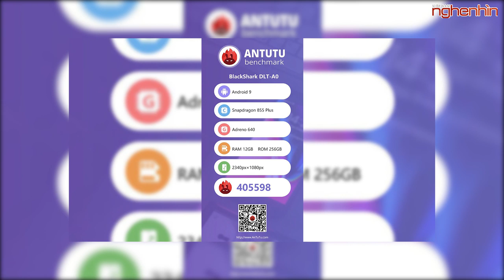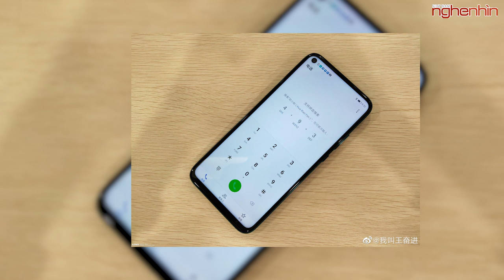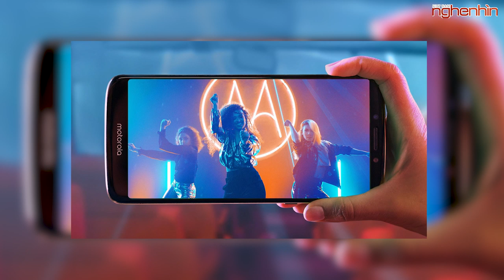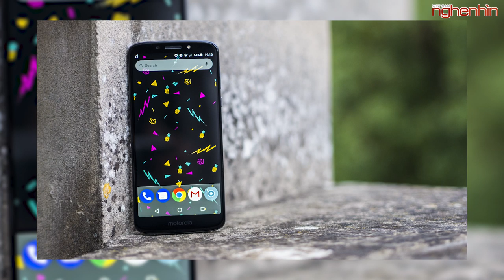Black Shark 2 Pro được trang bị Ram 12GB đạt hơn 400k điểm antutu